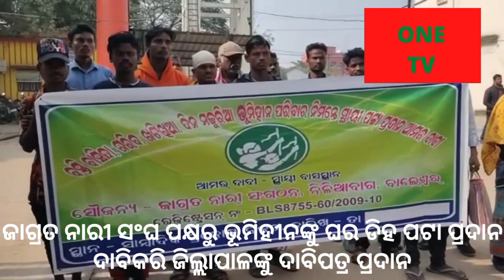ବାଲେଶ୍ୱର:ଜାଗ୍ରତ ନାରୀସଂଘ ପକ୍ଷରୁ ଭୂମିହୀନଙ୍କୁ ଜମିପଟ୍ଟା ପ୍ରଦାନ ନେଇ ଜିଲ୍ଲାପାଳଙ୍କୁ ଦାବିପତ୍ର ପ୍ରଦାନ।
ଜାଗ୍ରତ ନାରୀ ସଂଗଠନ ପକ୍ଷରୁ ଭୂମିହୀନଙ୍କୁ ଜମିପଟ୍ଟା ପ୍ରଦାନ ନେଇ ବିକ୍ଷୋଭ ସହ ଜିଲ୍ଲାପାଳଙ୍କୁ ଦାବିପତ୍ର ପ୍ରଦାନ।

ବାଲେଶ୍ୱର: ଭୂମିହୀନଙ୍କୁ ଜମିପଟ୍ଟା ଯୋଗାଇଦେବା ନିମନ୍ତେ ଜାଗ୍ରତ ନାରୀ ସଂଗଠନ ପକ୍ଷରୁ ଜିଲ୍ଲାପାଳଙ୍କ କାର୍ଯ୍ୟାଳୟ ସମ୍ମୁଖରେ ବିକ୍ଷୋଭ। ବାଲେଶ୍ଵର ସହର ତଥା ଏହାର ଆଖପାଖ ଅଞ୍ଚଳରେ ଭୂମିହୀନମାନେ ଜମି ପଟ୍ଟା ନପାଇ ହଇରାଣର ସମ୍ମୁଖୀନ ହେଉଛନ୍ତି। ଏପରିକି ବାସସ୍ଥାନ ଓ ରୋଜଗାର ସାର୍ଟିଫିକେଟ ପାଇ ପାରୁନଥିବାରୁ ଛାତ୍ର ଛାତ୍ରୀ ଉଚ୍ଚ ଶିକ୍ଷାରୁ ବଞ୍ଚିତ ହେଉଛନ୍ତି। ଏନେଇ ଜିଲ୍ଲାର ଅଗ୍ରଣୀ ସାମାଜିକ ସଂଗଠନ ଜାଗ୍ରତ ନାରୀ ସଂଗଠନ ସହାୟତାରେ ଶତାଧିକ ଭୂମିହୀନ ଜିଲ୍ଲାପାଳଙ୍କ କାର୍ଯ୍ୟାଳୟରେ ପହଞ୍ଚି ବିକ୍ଷୋଭ ପ୍ରଦର୍ଶନ କରିଥିଲେ। ଏ ସଂପର୍କିତ ଦାବିପତ୍ର ମଧ୍ୟ ଜିଲ୍ଲାପାଳଙ୍କୁ ପ୍ରଦାନ କରିଛନ୍ତି। ଦାବି ପୂରଣ ନହେଲେ ସଂଗଠନ ପକ୍ଷରୁ ଆସନ୍ତା ଗଣତନ୍ତ୍ର ଦିବସରେ ଆମରଣ  ଅନଶନ କରିବା ନେଇ ଚେତାବନୀ ଦିଆଯାଇଛି।